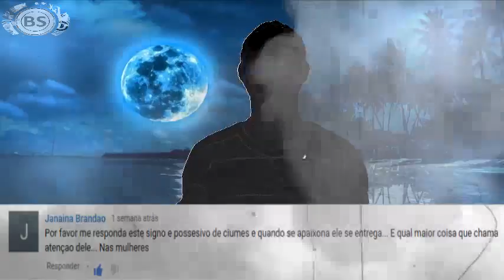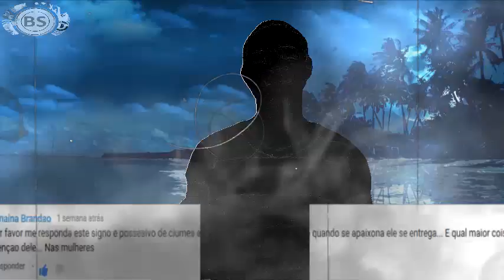CIUMES E PARTES QUE ATRAI NO SIGNO DE ESCORPIAO. RESPONDE AI COM THREE MEGA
CONTATO PROFISSIONAL:
Google Plus: goo.gl/oYNxpd
Instragam: goo.gl/13xV5r

JOY ESSÊNCIA CADASTRE - SE GRÁTIS:
goo.gl/x1jsTl

Qual parte do corpo que mais atrai

Escorpião

Homens e mulheres de Escorpião gostam de músculos. Um corpo firme, forte e bem formado pode ser uma grande armadilha para os nativos e nativas desse signo. Decididamente, as mulheres desse signo não resistem aos braços masculinos. Um bíceps bem formado é suficiente para atrair a atenção dessas mulheres. Já os homens vão direcionar seus olhares diretamente para os quadris e as pernas. Homens de Escorpião adoram um bumbum bem-feito e pernas bem torneadas. Esses atrativos serão suficientes para paralisar seus olhares e trazê-los para bem perto de você. Caso não tenha essas características, meu conselho é que você as desenvolva. Você não vai se arrepender.

Escorpião ciumes

Escorpianos são filhos do elemento água e dentro da trilogia que envolve Câncer e Peixes, este é o mais visceral e descontrolado dos signos. Sensuais e intensos, costumam se entregar imensamente nas relações. Precisam de segurança, como todo signo de água, mas não lidam muito bem com manifestações de ciúme e desconfianças de seu parceiro. Mesmo possuindo em si esse lado, e na maioria das vezes sem conseguir manter o controle necessário, não gostam de manifestar seu pior lado. Mas prepare-se para as brigas por ciúme, elas podem ser intensas e destrutivas, pois o pior lado desse signo é “chamado” quando o ciúme do parceiro vier à tona.